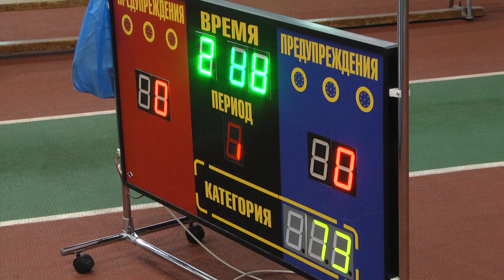Чемпионат спортивного товарищества "Динамо" по самообороне